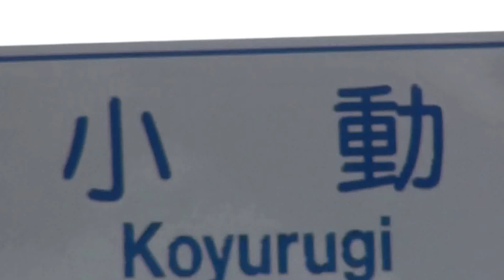小動 鎌倉です by picua.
小動です平成２４年です　鎌倉です by picua.